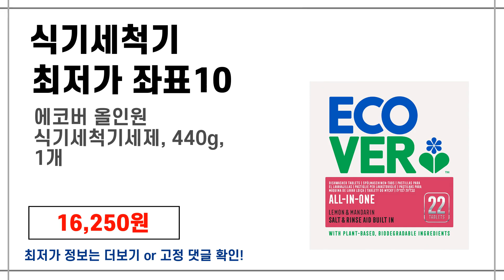[식기세척기 최저가 구매 추천] 역대급 가장 많이 팔린 식기세척기 최저가 좌표10 핸드폰닷컴 추천 영상!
■ 핸드폰 닷컴- 당신의 모바일 라이프 파트너

1위 : 미디어 빌트인/프리스탠딩 식기세척기 12인용, MD-12NM(실버), 방문설치
가격 : 419,000원

2위 : 삼성전자 BESPOKE 식기세척기 카운터탑 6인용
가격 : 440,010원

3위 : LG 디오스 오브제컬렉션 식기세척기 빌트인전용 12인용 네이처 베이지 DUBJ1EP 방문설치
가격 : 648,660원

4위 : 식기세척기 초음파버블세척기 업소용세처기 초음파세척기 버블세처기
가격 : 2,900,000원

5위 : 삼성전자 식기세척기 빌트인 리얼 스테인리스 12인용
가격 : 653,010원

6위 : 라비킷 올인원 식기세척기 세제 올인원 타블렛형 60정, 2개, 240g
가격 : 30,000원

7위 : LG 디오스 오브제컬렉션 식기세척기 열풍건조 빌트인전용 12인용 네이처 베이지 DUBJ4EL 방문설치
가격 : 1,163,250원

8위 : 에코버 올인원 식기세척기세제, 440g, 1개
가격 : 16,250원

9위 : LG 디오스 오브제컬렉션 식기세척기 빌트인전용 12인용 네이처 베이지 DUBJ1E 방문설치
가격 : 826,290원

10위 : 세수 식기세척기 세제 자르기 커터, 1개, 단일색상
가격 : 9,900원

■ 배경음악

Kevin MacLeod의 Beach Party - Islandesque에는 크리에이티브 커먼즈 저작자 표시 4.0 라이선스가 적용됩니다.